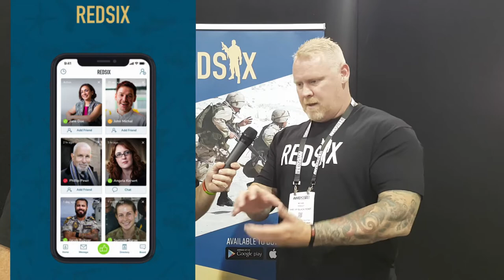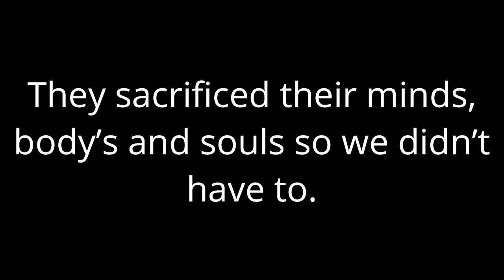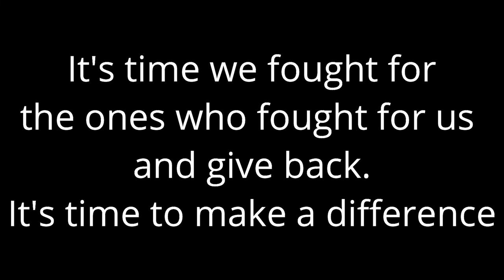Australian Warrior Expo 2018 REDSIX